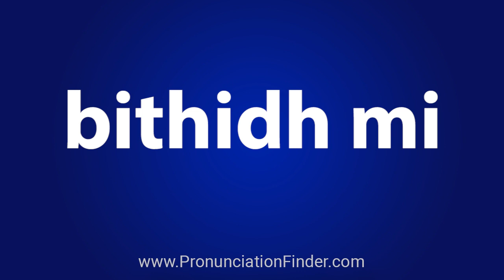How To Pronounce bithidh mi